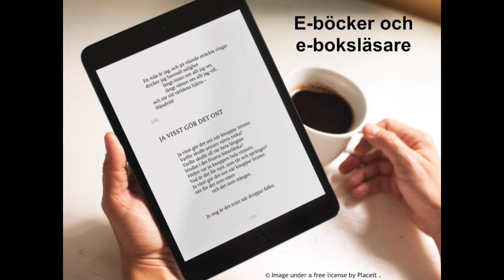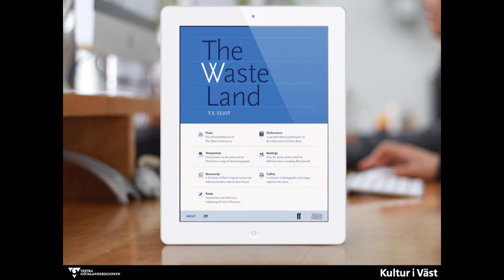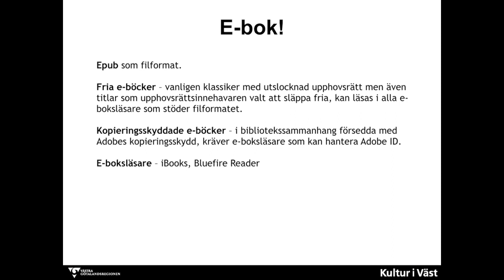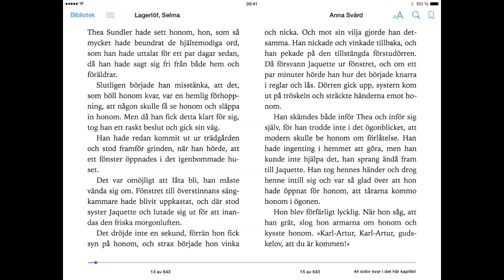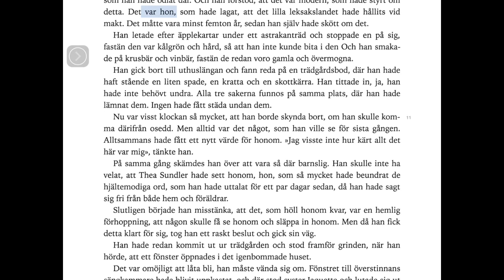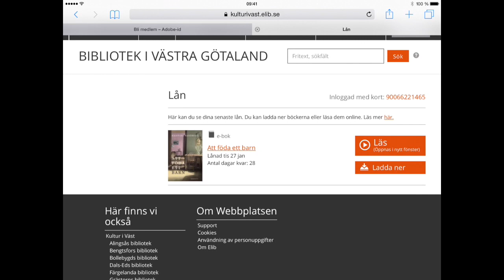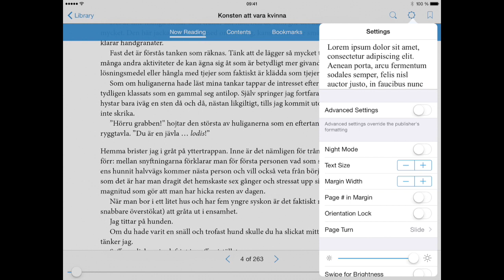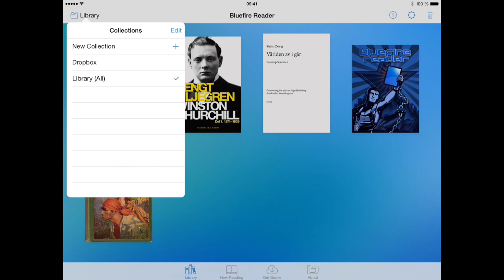E-böcker och e-boksläsare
Örjan Hellström demonstrerar iPadfunktioner som en del av Kultur i Västs distansutbildning i Tillgänglig IT 2014